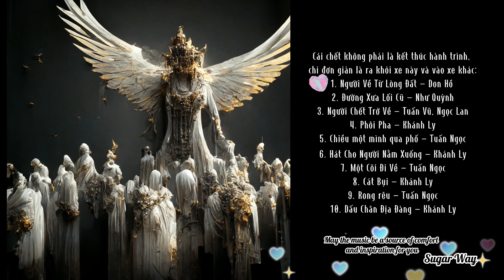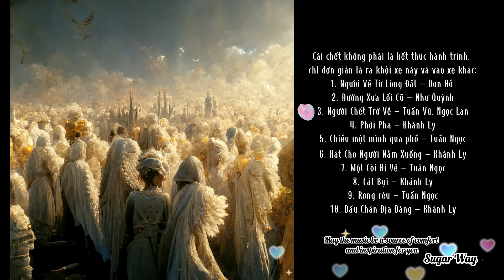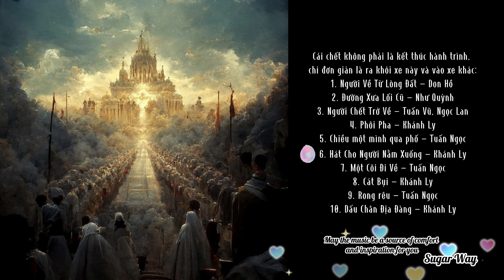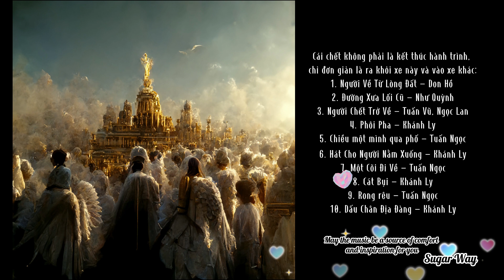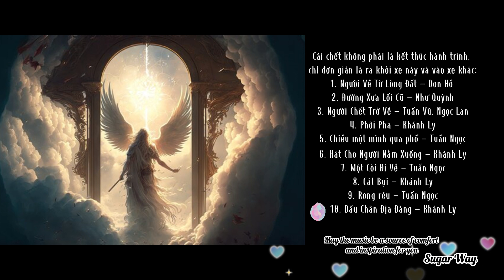Phôi Pha Người Về Từ Lòng Đất Đường Xưa Lối Cũ Người Chết Trở Về nhạc Buồn Chết Chia Ly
Welcome to Sugar Way 🍓We’re all ears for music because all life needs a little music🩰 Thank you so much for watching our videos 🍰Please click like, share and subscribe to our channel. Have a wonderful day but let the music take you away!

🌸Cảm ơn bạn đã đồng hành cùng chúng mình. Chúc bạn một ngày tốt đẹp và cảm ơn bạn rất nhiều 🥂